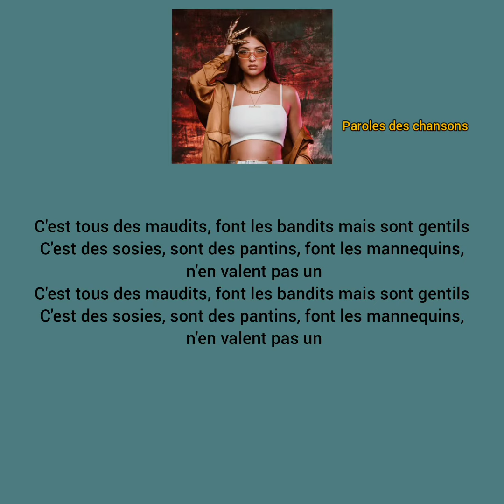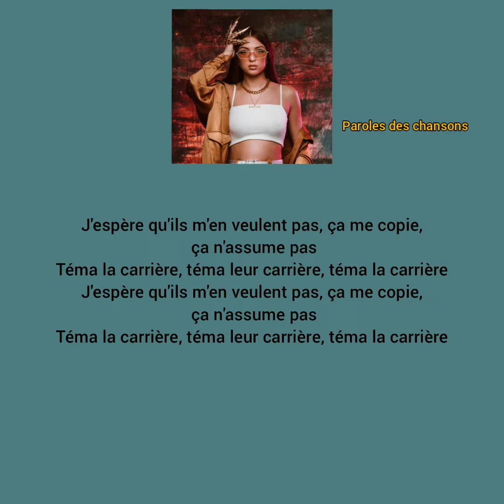Eva - Maudit [Paroles]